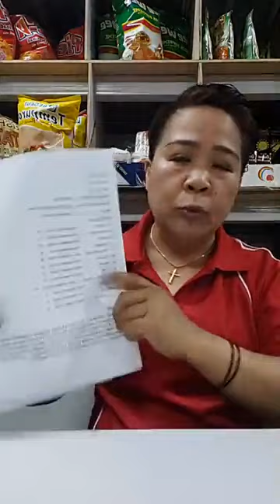DDS NUMBER 1 IMEE MARCOS HONG KONG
IMEE MARCOS NUMBER 1 HONG KONG MABUHAY OFW!

Video courtesy :Ironrock Jermice